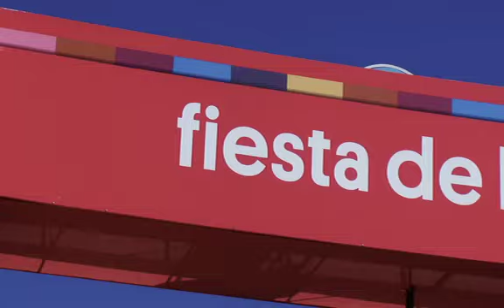PERSONAL MGMT la verdadera fiesta de la P en Mar del Plata 22 enero 2011